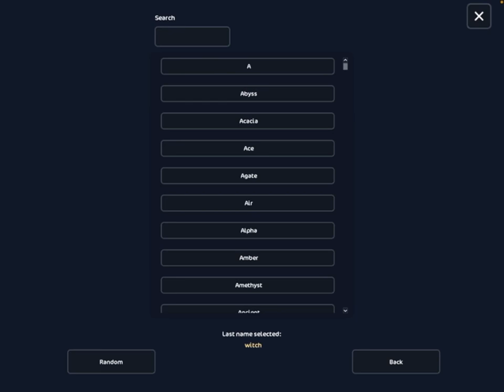Lunging and Belgian Warmblood Review | Star Stable Update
Today I’m checking out the new update on Star Stable!